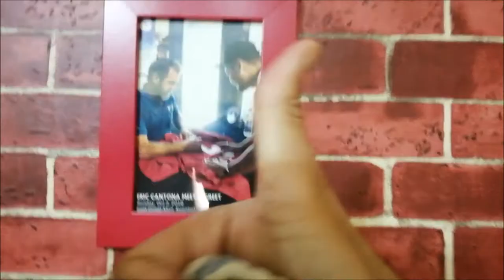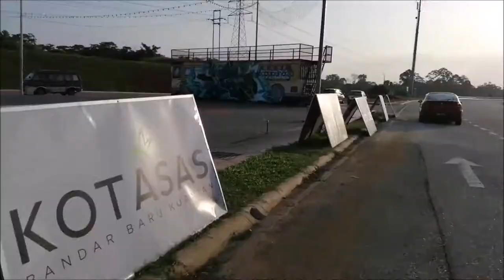Me and my Raleigh Burner: Solo Ride KotaSAS!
Kayuhan solo sekitar KotaSAS, Bandar Baharu Kuantan!

(Sorry, kalau ada rasa motion sickness sket!)